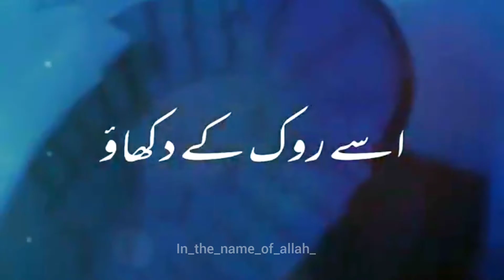Rok Ke Dikhao Maulana Tariq Jameel heart touching whatsapp status